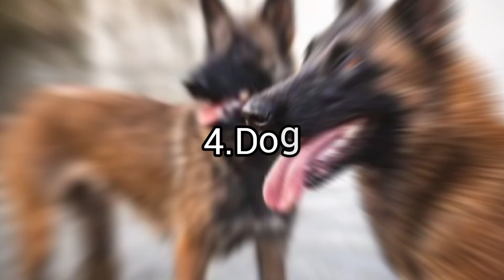Top 30 most dangerous Animals in the world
//Top 30 most dangerous animals in the world 🌎 [2024}//